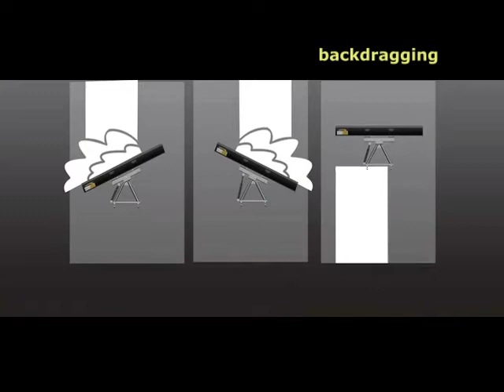Meyer DrivePro snow plough auto angling explained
The Meyer DrivePro™ is an easy-to-use, fully functional steel snowplough operated from the comfort of your  vehicle.
Unlike other residential snowploughs, the DrivePro™ goes up, down, right or left with the push of a button. The DrivePro™ attaches or detaches in well under a minute with the pull of one handle; and once attached, you don't need to leave the vehicle to angle the plough.